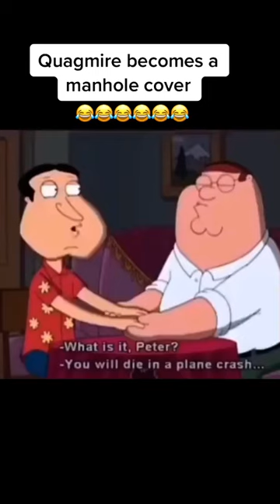Quagmire becomes a manhole cover